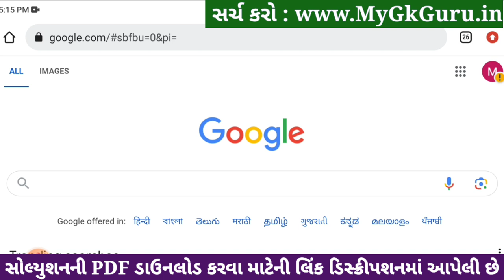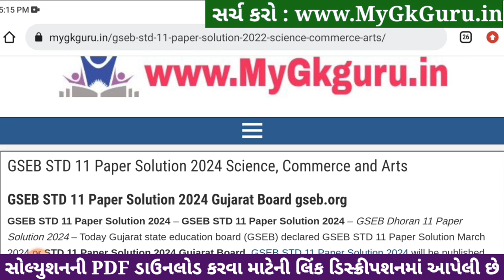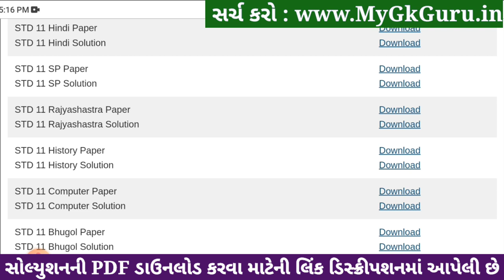Std 11 rajyashastra paper solution 2024 80 marks, rajyashastra paper solution 2024 std 11, April 24